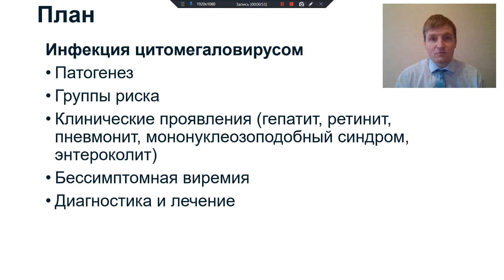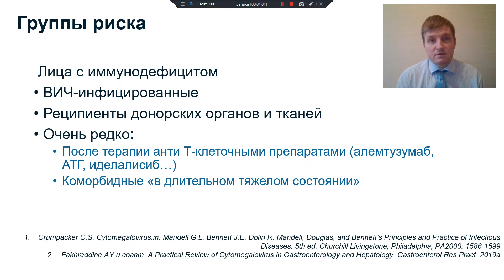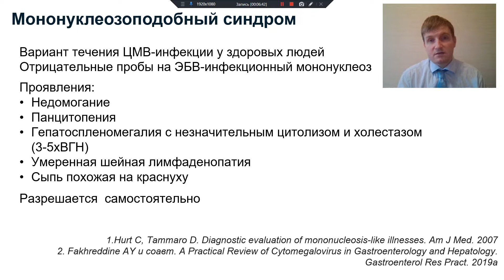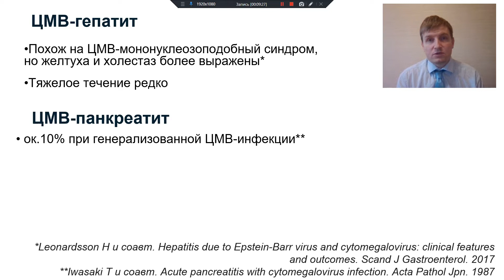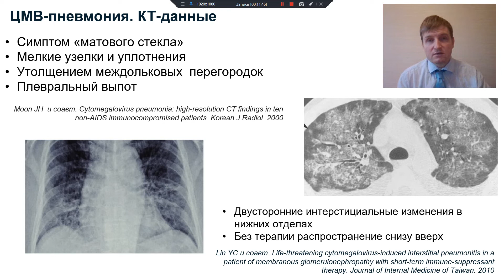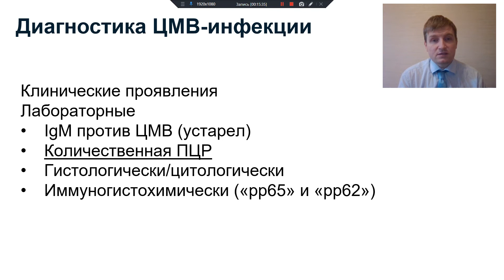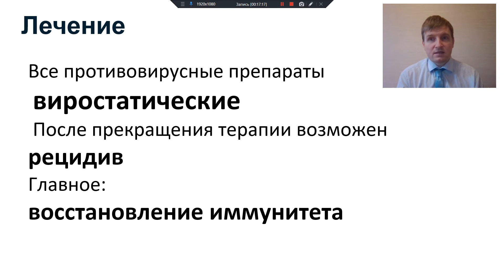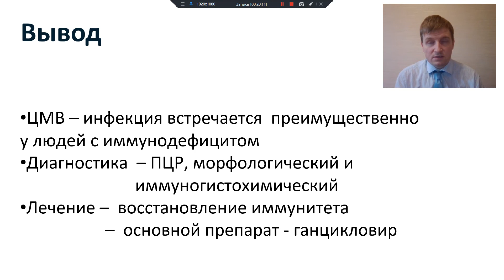Инфекция вирусами Эпштейна-Барр и цитомегаловирусом. Часть 1. Инфекция цитомегаловирусом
Первая часть посвящена цитомегаловирусной инфекции: проявлениями, диагностике и лечению.